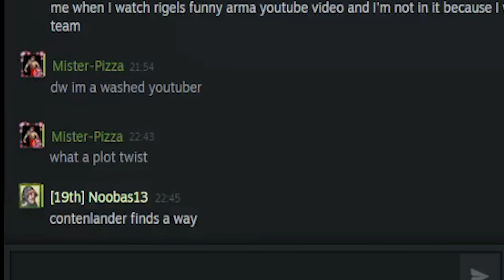Content, uh, finds a way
I may be a washed youtuber but my thumbnail game is unmatched